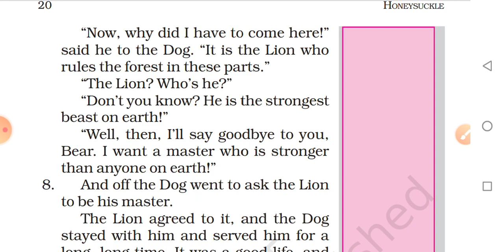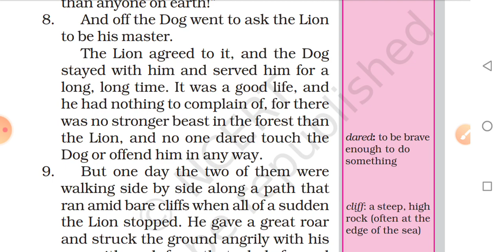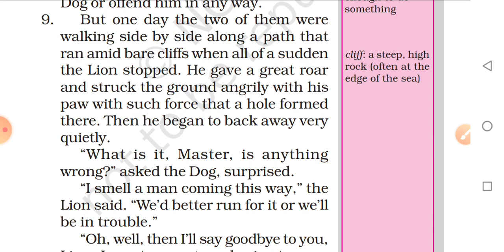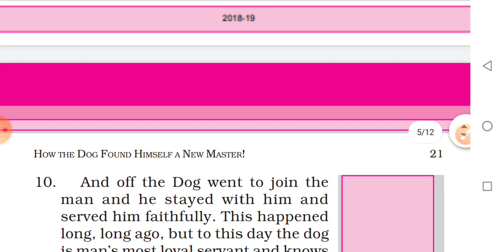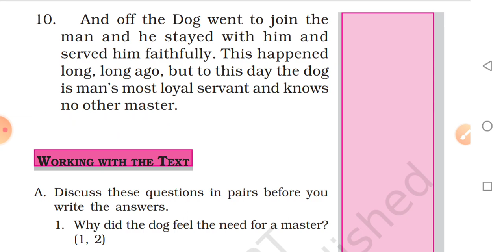Class 6th, English Honey Suckle, chapter 2, How The Dog Found Himself A New Master part 2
इस चैप्टर का पार्ट 1 वीडियो देखने के लिए नीचे लिंक पर क्लिक करें,,,,